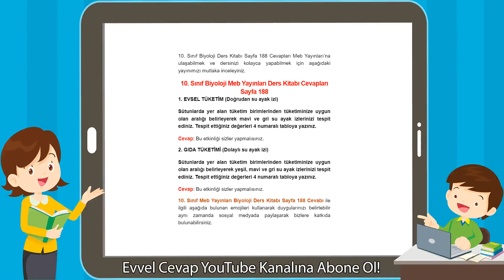10. Sınıf Biyoloji Meb Yayınları Ders Kitabı Cevapları Sayfa 188